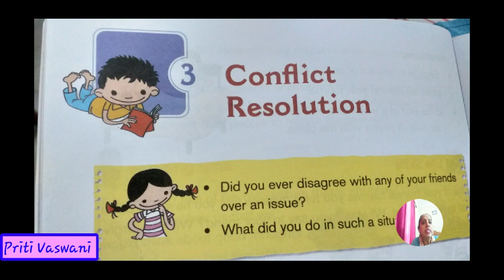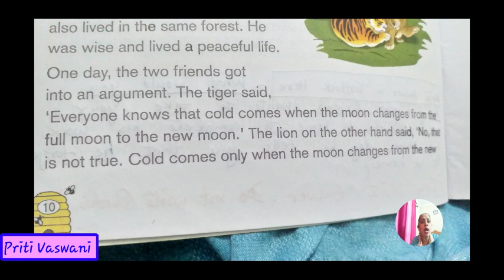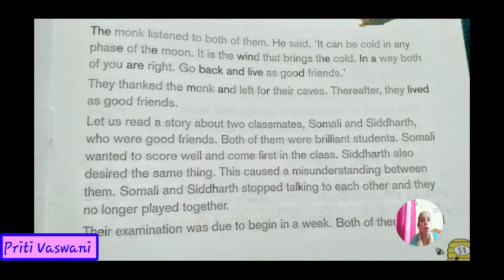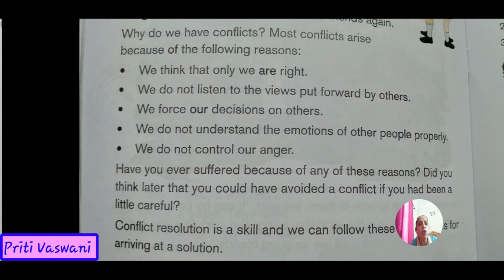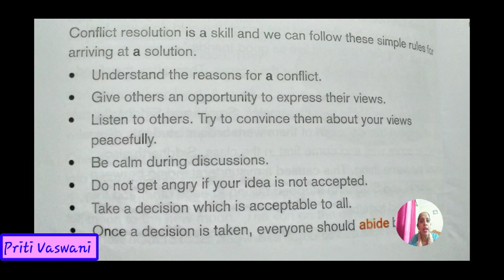Pearl School Mundra, Std 4-Value Education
Wings of life. Lesson 3. Conflict Resolution.

We will only  do reading of  the chapter in this video.